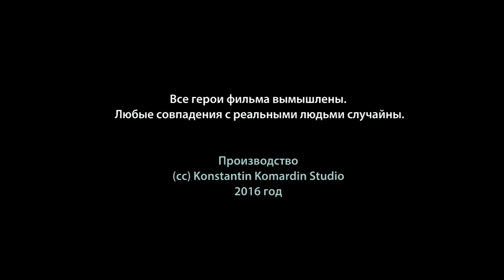Епізод 4. Перші 4 базові права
Цей освітній серіал створено у співпраці з експертами для знайомства з базовими поняттями прав людини.

Історія — Хіхус
Сценарій Дмитро Макаров, Андпій Юров, Міжнародна Школа прав людини та Громадянських Дій.
Студія Костянитна Комардіна
Країна: Росія
Техніка: Змішана
Рік: 2016

Будь ласка, для перекладу написів оберіть українську мову у субтитрах.